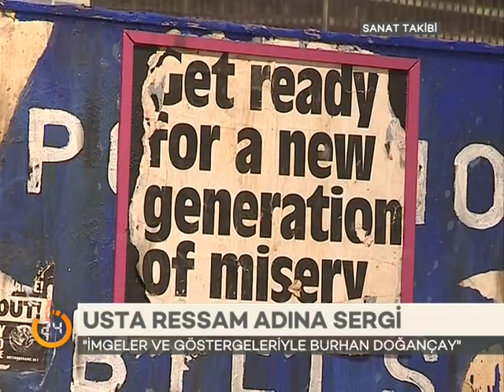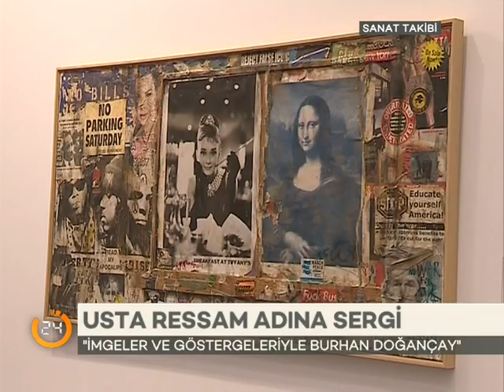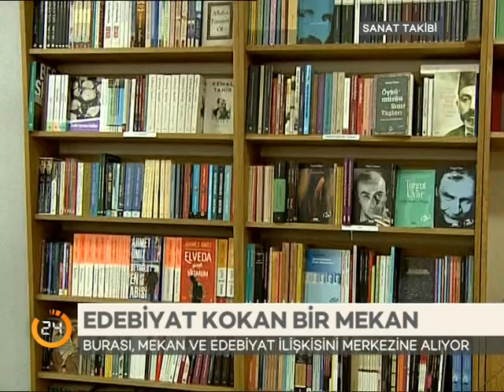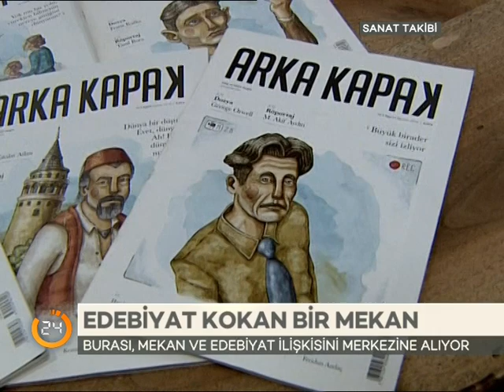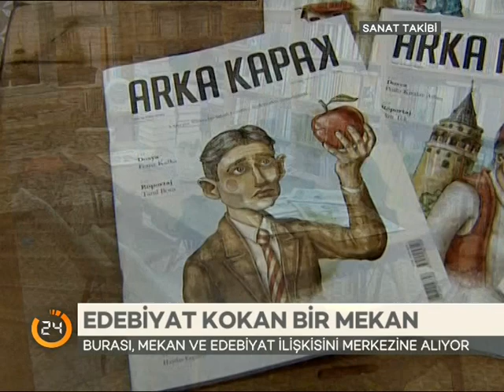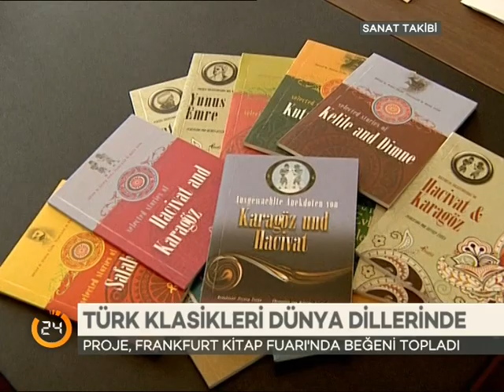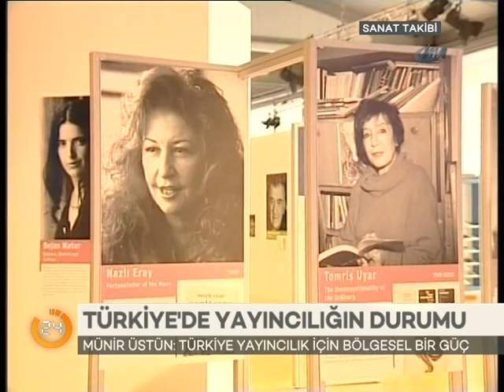Özlem Karahan ile Sanat Takibi (2.11.2016)